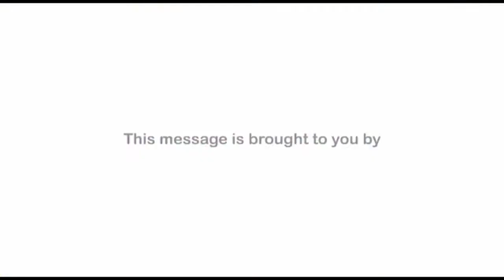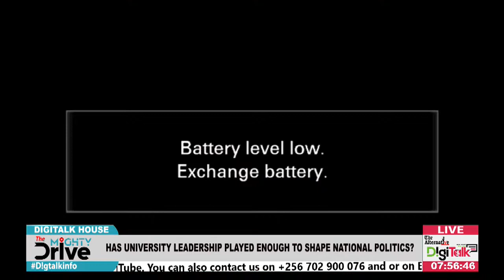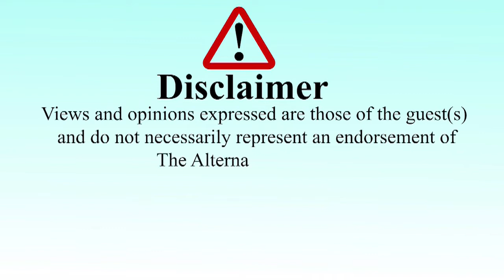Okubeera omukulembeze tekitegeeza kubeera munabyabufuzi - Abakulira abayizi ku zi University bogedde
Musiimenta Jacob nga Guild President Kampala International University ne Otahunga Wagusa - minisita w'esonga z'omunda n'ebweru okuva e Kyambogo University nga batunulira lwaki abakulembeze babayizi babula mubiffo by'obukulembeze nga bamaze university. 15 February 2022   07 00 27 AM